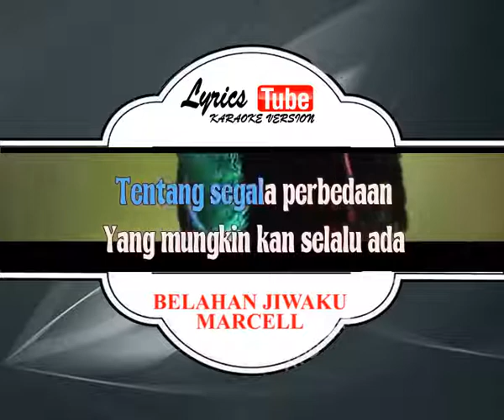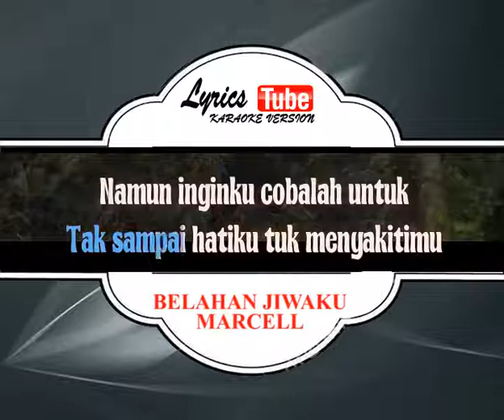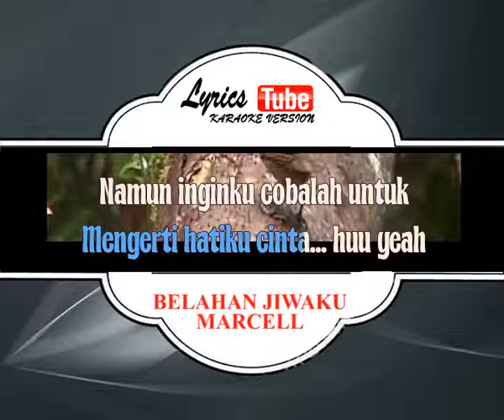Lagu Karaoke MARCELL - BELAHAN JIWAKU